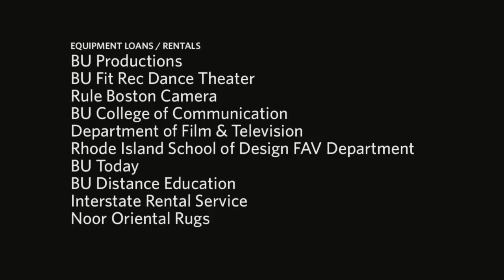BU Today Sessions: Sun Cut Flat - "Running of the Bulls"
An eclectic, layered blend of guitars and electronic textures, Sun Cut Flat's debut album, Running of the Bulls, reveals a sophistication uncommon for 20-year-old songwriters.

"I've been recording and performing since I was 16," says multi-instrumentalist and vocalist Nick Lattanzi (CAS'12). "I've been playing in the subway and on the street since then, too."

Sun Cut Flat began as a home recording project. Sociology major Lattanzi did most of the production for Running of the Bulls in his bedroom with help from high school friend and drummer Isaac Haselkorn. Forming a live act was the next logical step.

Guitarist Cary Liptak, bassist Erik Kramer, and keyboardist Devon Fisher joined Sun Cut Flat in fall 2009, and they played their first show just weeks later at BU Central. The band has since played venues such as TT the Bear's Place, in Cambridge, the Midway Café, in Jamaica Plain, and O'Brien's Pub, in Allston.

"Sun Cut Flat started as a way to replicate my recordings live, says Lattanzi. "Since then we have gotten a lot tighter, and we've started writing stuff together.

With nods to Beck, the Black Keys, and the Rolling Stones, the band hopes to draw from the rawness of Nirvana's In Utero for its own second time around. "It's going to be very edgy and stark in a way, says Lattanzi, "but still built around these melodies that are pretty."

It remains to be seen whether Lattanzi will pursue music, sociology, or even some combination in the working world. "I'm not sure what I will be doing, but I do know that I really don't care about getting super-rich and driving that fancy car, he says. "I plan to be a musician because I'm good at it, and I like it.